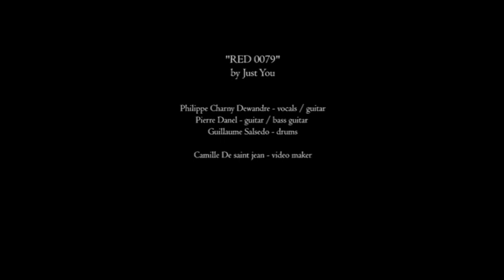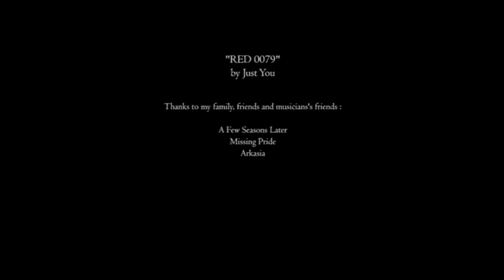Just You - RED0079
Music and lyrics composed by Philippe Charny
Arrangements Pierre Danel

Video realised by Camille De saint jean
"RED 0079" recorded by Martin Bonami, Fatbros Production
Lyrics :
To read the writing of your language is enough for me
And sometimes the name of your world also to make me remember

I was walking with a strength, in an unknown place covered by snow
Didnt care about the cold and was finding you in a closed circle made of metal.
I was kissing you

And we were going through the crowd in sculptured undergrounds.
I was keeping you close to me as we were walking, as we were talking about us,
about what happened during this year, and about what would happen for us

There were nights during I was staying alone
Through the windows, there was a world with meanings
the smell of the stones, the wind whipping our skin, the orange lights, me,
crying in your arms because I was not understanding why you were loving me.

Some kind of reward for staying alive and fighting for a life.
Some kind of reward for staying alive and fighting for a life with you.
My dream was to marry you.

Is it possible to believe in you again ?
I sculpted pain and tried to give it a sense through years.
I supported all that during my prays
and you took back the woman for who I was living for.
Just come and tell me about self-love.

I was keeping you close to me.
Nobody knows from where we are coming from.
everything we've made is done to make a smile in front of a mirror

Or to bear something without accepting it.

Philippe Charny Dewandre : vocals / guitar
Pierre Danel : guitar / bass guitar
Guillaume Salsedo : Drums